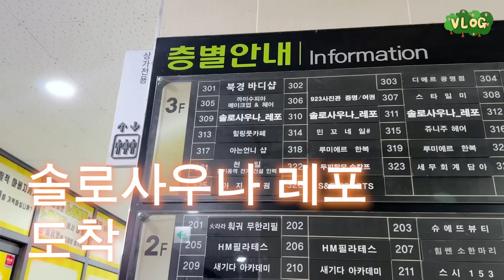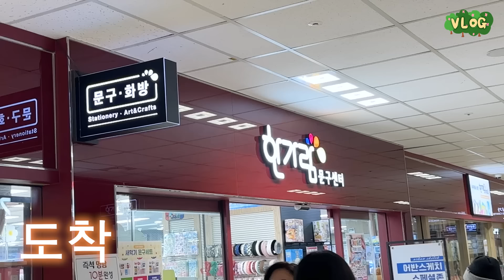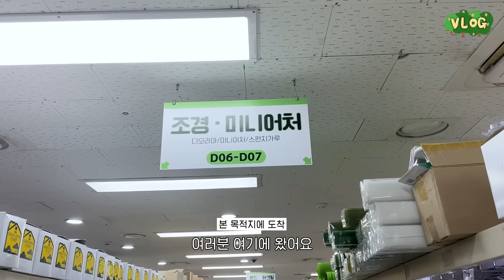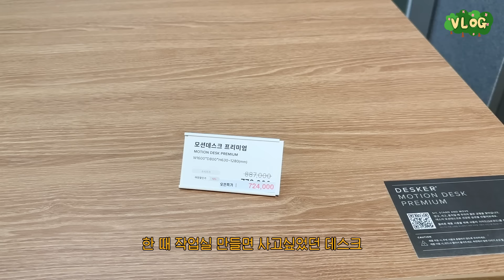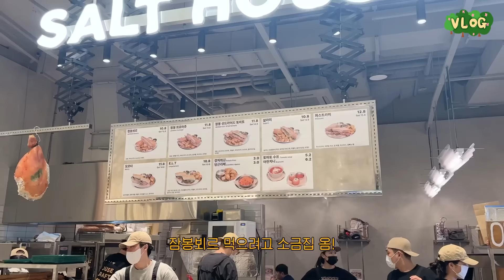요즘 갈 데 없지 않나…? 다 똑같고 지루한데,,,,, 특이하고 프라이빗한 곳 찾아가는 외출 VLOG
🕶전체 컬렉션 보기🕶
진짜 너무 예뻐서 맘에 젖어들었다,,,,

[DAY1]
Outer
NOI1176 스웨이드 바이커 자켓 (카멜)

[DAY2]

NOI1142 인시전 부츠컷 슬랙스 (블랙,M size)

[DAY3]

[DAY4]
NOI1168 셔링 윈드 자켓 (크림)

NOI1147 나일론 배색 롱 스커트 (라이트그레이)

장소 정보!
DAY1 양재꽃시장
DAY2 솔로사우나래포

DAY3 한가람문구 고속터미널역
서울특별시 서초구 신반포로 194 강남고속버스터미널 경부선빌딩 지하 1층

DAY4 수원 스타필드
경기 수원시 장안구 수성로 175 스타필드 수원

구간
00:00 시작
00:07 DAY1(혼자 양재꽃시장)
06:58 DAY2(1인 사우나 ㄱㅂㅈㄱ)
14:34 DAY3 (디오라마 입문)
21:46 DAY4(수원 스타필드)